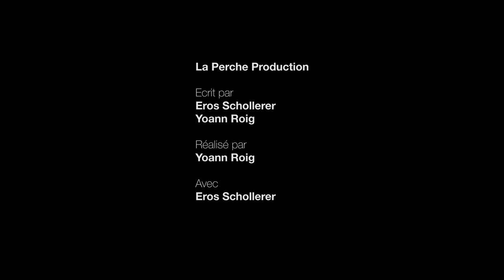La Disparition - Short Horror Film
Une nuit, un jeune homme est sur les traces de son ami disparu...

Ce court-métrage a été spontanément écrit et réalisé en 1-2h un soir de fin 2017.

Scénario : Eros Schollerer & Yoann Roig
Réalisation & montage : Yoann Roig
Acteur: Eros Schollerer